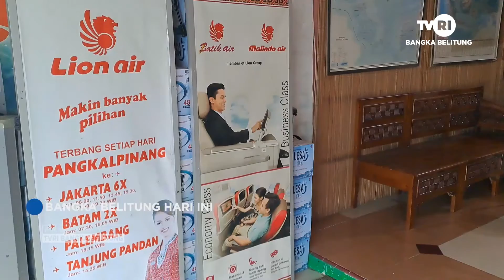PENJUAL TIKET SECARA KONVENSIONAL DIPREDIKSI TAK AKAN BERTAHAN LAMA